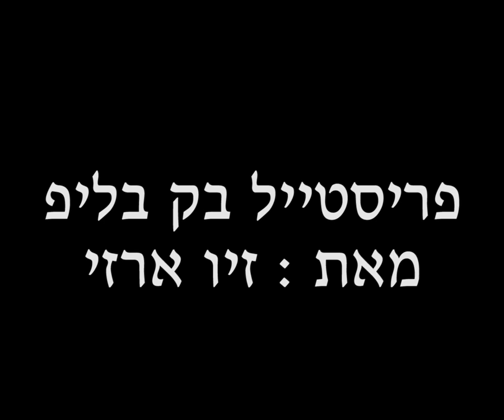Falling with style